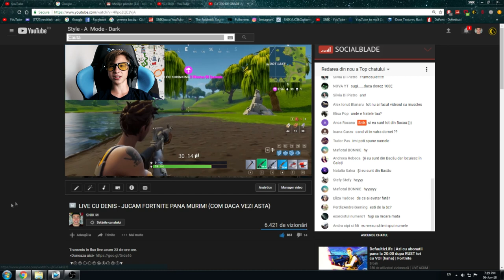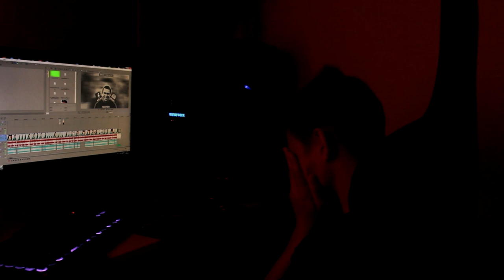I-AM DAT CANALUL DE YOUTUBE LUI FRATE-MIU!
"10SNIK" - COD REDUCERE -10%

⦁Snapchat▸ snikuletz

⚫Melodia de la final:
Kazi Ploae - Vineri 13